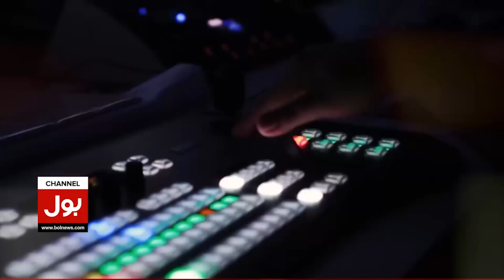Maulana Fazal ur Rehman Life in Danger | Amir Zia Shocking Revelations | Breaking News